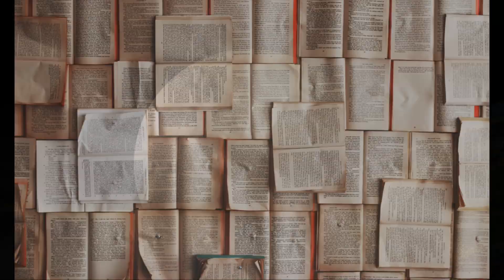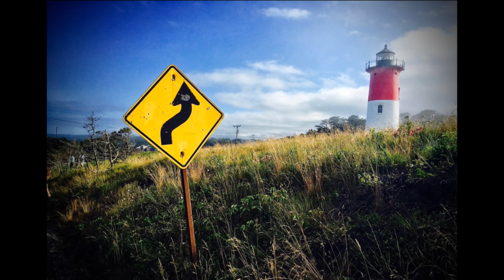Jasnowidz Jackowski atak Rosji na inne państwo !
Wsparcie kanału na dalszy rozwój